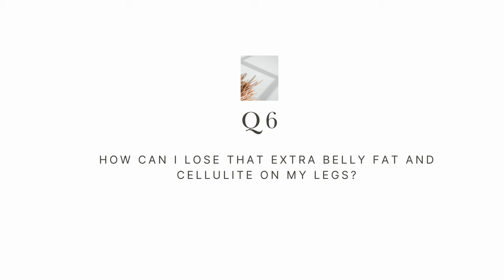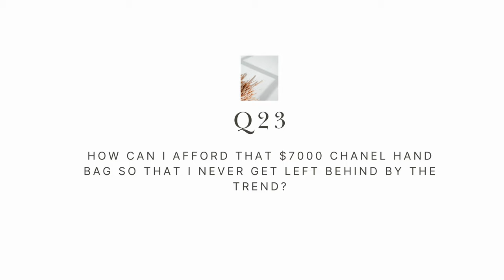25 questions that completely set me free from self doubt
Happy Wednesday everyone :) Today's video will be slightly different from the previous ones where I will be giving you 25 questions that I used to ask my self every time I fell back into the rut. When I feel lost, overwhelmed and burnt out, I try to shift my negative inner dialogue into questions that will fuel positive answers, and it's helped me navigate through many challenges up till this day!

0:00 - Intro
00:27 - Question 1
00:35 - Question 2
00:43 - Question 3
00:51 - Question 4
01:00 - Question 5
01:10 - Question 6
01:20 - Question 7
01:29 - Question 8
01:37 - Question 9
01:48 - Question 10
01:59 - Question 11
02:08 - Question 12
02:16 - Question 13
02:24 - Question 14
02:34 - Question 15
02:45 - Question 16
02:54 - Question 17
03:04 - Question 18
03:15 - Question 19
03:26 - Question 20
03:37 - Question 21
03:45 - Question 22
03:56 - Question 23
04:12 - Question 24
04:24 - Question 25